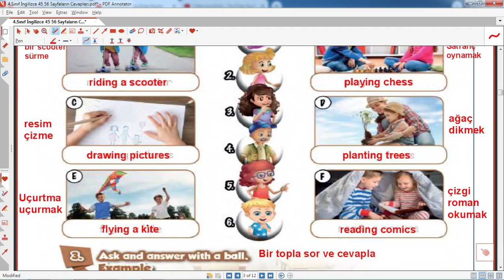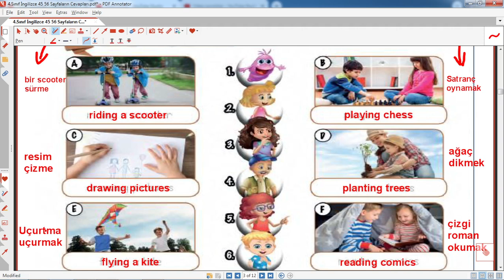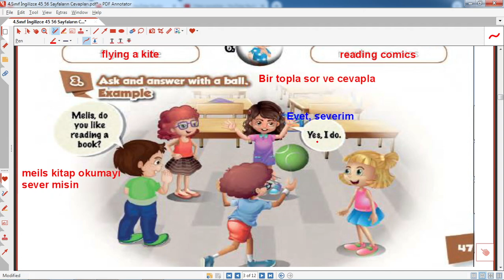4.sınıf ingilizce ders kitabı sayfa 47 cevapları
4. sınıf ingilizce 4. ünüte,  etkinlik ve hazırlık cevapları videomuzda siz öğrenciler için hazırlandı. milli eğitim bakanlığı yayınları ingilizce ders kitabının 47  sayfalar arasında bulunan tüm etkinlik çözümlerini videoda bulabilirsiniz.
4.sınıf ingilizce ders kitabı sayfa 47 cevapları ,sayfaları,yeni,2025,
4.sınıf ingilizce ders kitabı 47 sayfaların etkinlik cevapları,4. sınıf ingilizce ders kitabı cevapları,4. sınıf ingilizce meb kitabı cevapları,4. sınıf ingilizce ders kitabı 47 sayfaların etkinlik cevapları,ğitim,2023,2024,eğitimhane youtube,@egitimhaneyoutube,sayfaların,çözüm,
4.sınıf ingilizce ders kitabı sayfa 47 cevapları